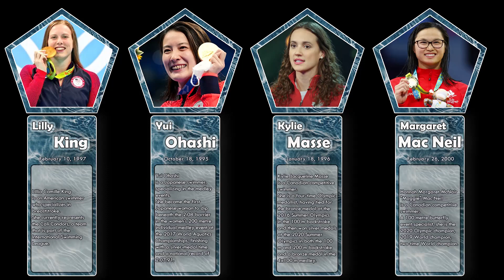Best Women Swimmers in the World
1 Summer McIntosh
2 Katie Ledecky
3 Ariarne Titmus
4 Kaylee McKeown
5 Emma McKeon
6 Maggie MacNeil
7 Regan Smith
8 Mollie O’Callaghan
9 Torri Huske
10 Sarah Sjostrom
11 Lilly King
12 Siobhan Haughey
13 Kate Douglass
14 Katie Grimes
15 Zhang Yufei
16 Claire Curzan
17 Ruta Meilutyte
18 Kylie Masse
19 Alex Walsh
20 Hali Flickinger
21 Tatjana Schoenmaker
22 Benedetta Pilato
23 Evgeniia Chikunova
24 Lara van Niekerk
25 Lani Pallister
26 Yang Junxuan
27 Li Bingjie
28 Simona Quadarella
29 Shayna Jack
30 Bella Sims
31 Tang Qianting
32 Phoebe Bacon
33 Kasia Wasick
34 Penny Oleksiak
35 Madison Wilson
36 Marrit Steenbergen
37 Katharine Berkoff
38 Reona Aoki
39 Tang Muhan
40 Meg Harris
41 Marie Wattel
42 Leah Smith
43 Mio Narita
44 Yu Yiting
45 Anna Elendt
46 Kiah Melverton
47 Louise Hansson
48 Erika Fairweather
49 Anastasia Gorbenko
50 Leah Hayes
51 Lana Pudar
52 Tes Schouten
53 Gretchen Walsh
54 Sydney Pickrem
55 Ingrid Wilm
56 Elizabeth Dekkers
57 Lydia Jacoby
58 Yui Ohashi
59 Jenna Strauch
60 Anastasiya Kirpichnikova
61 Annie Lazor
62 Freya Anderson
63 Beata Nelson
64 Melanie Henique
65 Erin Gemmell
66 Abbie Wood
67 Emma Weyant
68 Claire Weinstein
69 Isabel Gose
70 Margherita Panziera
71 Analia Pigree
72 Rhyan White
73 Merve Tuncel
74 Kira Toussaint
75 Anna Hopkin
76 Taylor Ruck
77 Eneli Jefimova
78 Chelsea Hodges
79 Dakota Luther
80 Erika Brown
81 Katinka Hosszu
82 Lisa Mamie
83 Sara Junevik
84 Maaike de Waard
85 Beryl Gastaldello
86 Leah Neale
87 Brianna Throssell
88 Imogen Clark
89 Mary-Ambre Moluh
90 Isabelle Stadden
91 Jamie Perkins
92 Katie Shanahan
93 Kelsey Wog
94 Arianna Castiglioni
95 Erica Sullivan
96 Kotryna Teterevkova
97 Maria Kameneva
98 Helena Bach
99 Mary-Sophie Harvey
100 Ella Jansen